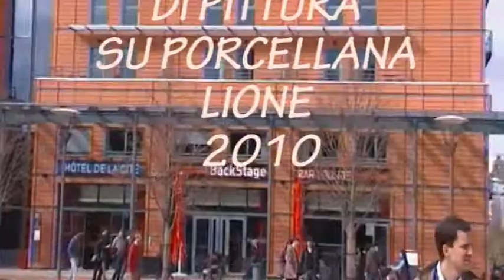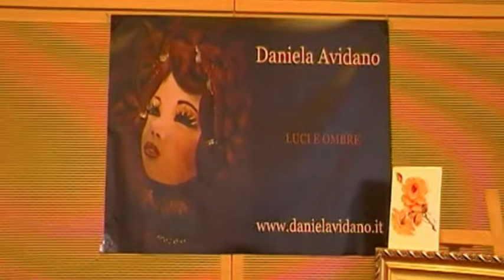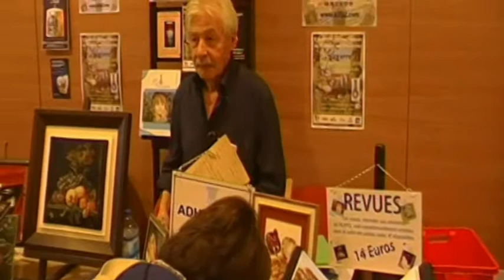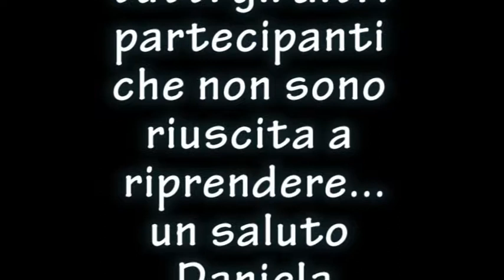Exposizione Internazione di pittura su porcellana Lyon 2010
audio italiano